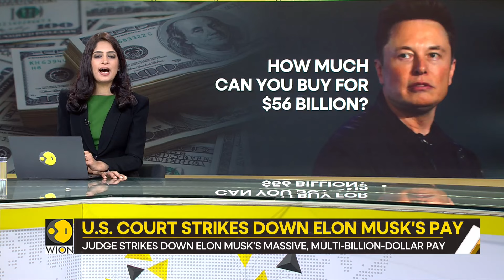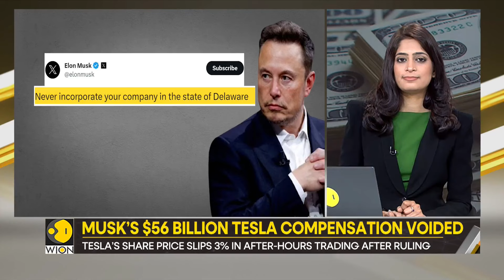Gravitas | Elon Musk's massive $56 Billion Tesla pay package voided | judges say, 'It's too much'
Tesla CEO Elon Musk has suffered a setback after a court in U.S. struck down his record-breaking $56 billion pay package on Tuesday. The judges called his compensation plan "an unfathomable sum" that was unfair to the shareholders. The ruling came five years after lawsuit was filed criticizing the board for wasting corporate assets that they say led to Musk's unjust enrichment.